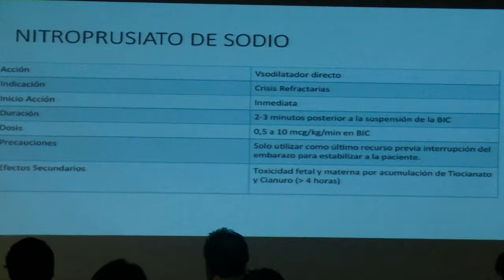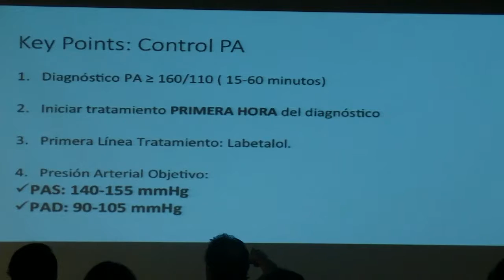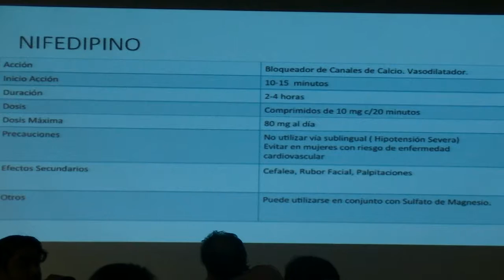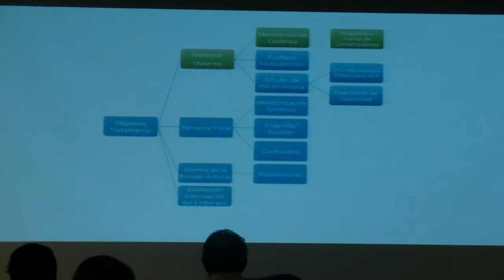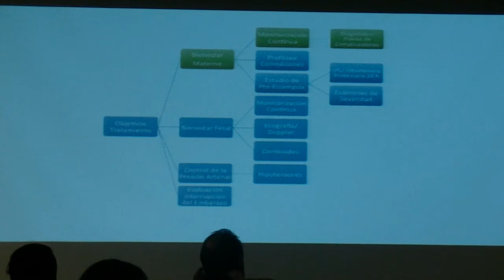4.1 - Jornada Taller en Urgencias en Obstetricia